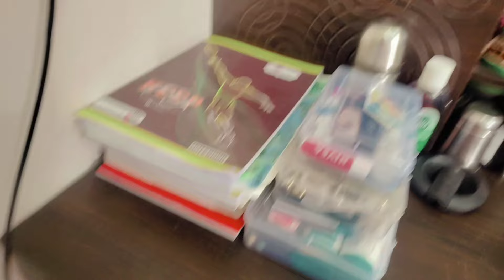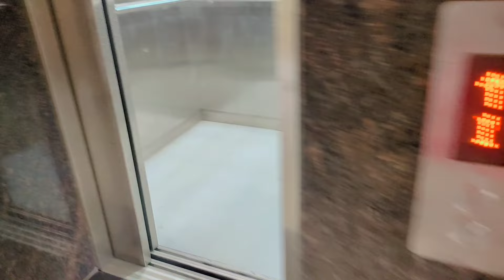NIPEMD chennai🎀Hostel room tour🎀physiotherapy